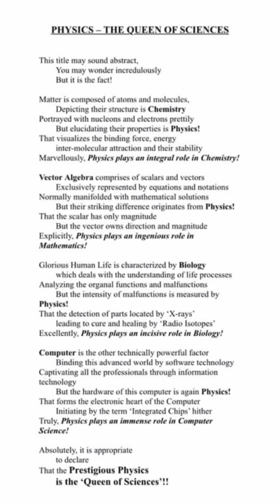Physics is the Queen of Sciences